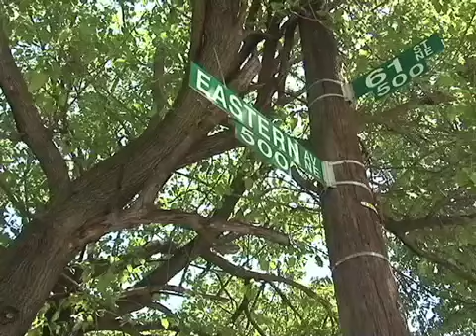CTV News 5/17/13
Top stories include: First Lady Michelle Obama is the commencement speaker for Bowie State University's graduation. Plus , a town fights to keep a historic home in Fairmount Heights from being torn down.